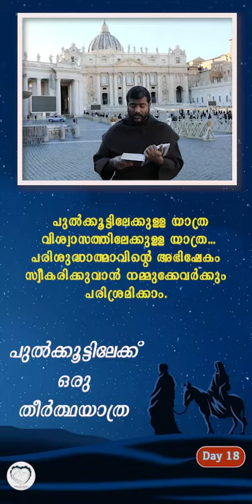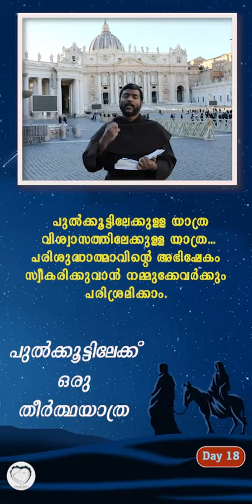പുൽക്കൂട്ടിലേക്ക് ഒരു തീർത്ഥയാത്ര - December 18//Fr. Jojo Manjaly CMI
പുൽക്കൂട്ടിലേക്കുള്ള യാത്ര
 വിശ്വാസത്തിലേക്കുള്ള യാത്ര...
പരിശുദ്ധാത്മാവിന്റെ അഭിഷേകം
സ്വീകരിക്കുവാൻ നമ്മുക്കേവർക്കും
പരിശ്രമിക്കാം

ക്രിസ്തുമസ്_ സന്ദേശം